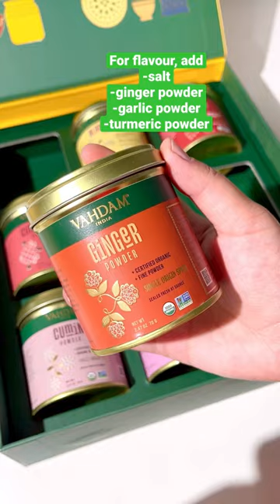Spicy Hot Healthy Chicken Carrot soup 🍗 | Beat The Flu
Upgrade your chicken soup with VAHDAM® India's immunity-boosting ginger and turmeric. This comforting and nourishing recipe is perfect for chilly days or when you're feeling under the weather. Boost your immune system and satisfy your cravings with this delicious bowl of goodness.

Our simple recipe has classic flavors and a short ingredient list—and it comes together faster than most versions.

Steps-
1. Put the white onion, spring onion stems, carrot and chicken breast to boil.
2. Transfer the veggies to a blender with some stock.
3. Blend well.
4. Add the mixture back to the stock with the chicken pieces
5. For Flavour, add some salt, garlic powder, ginger powder and turmeric.
6. Add some boiled potatoes (optional)
7. Add some cumin and stir
8. Transfer to a bowl and serve hot.

About VAHDAM® India-  Founded by a 4th generation tea entrepreneur, VAHDAM® India is an award-winning, sustainable & ethical wellness brand bringing India's finest teas to consumers globally. By eliminating all unnecessary middlemen, we are not only able to make available garden fresh, high-quality teas & superfoods to consumers across the globe, but are also able to retain all earnings in the region where they are grown and nurtured by millions of farmers with immense love, care, and passion. A process which ultimately helps every farmer get a better price for their produce.